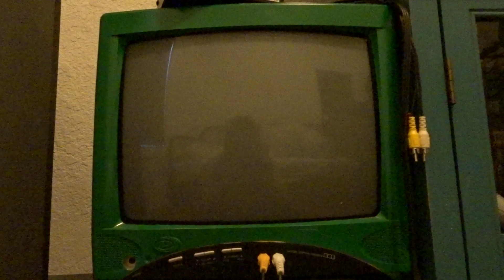The 4th Floor 1999 VHS Trailer 2 (Alternate)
The 4th Floor 1999 VHS Trailer 2 (Alternate) directed by Josh Klausner starring Juliette Lewis, William Hurt, Shelley Duvall

This came from a screener VHS tape that had the original trailer along with this alternate trailer. Enjoy!